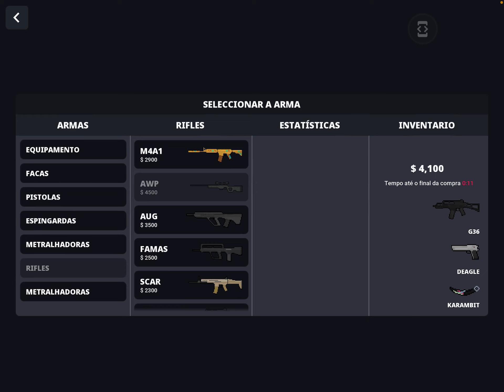Block Strike | GT x SX + call 👻